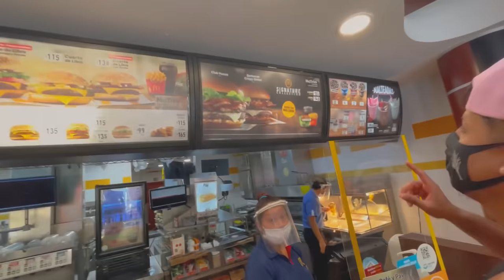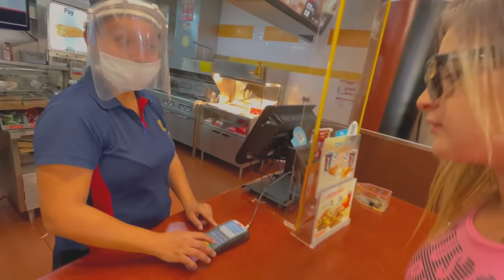DESAFIO DO CARTÃO NO McDonald’s COM TODOS MEUS AMIGOS NO MÉXICO 🇲🇽 !!! ( Part 9 Cancún )